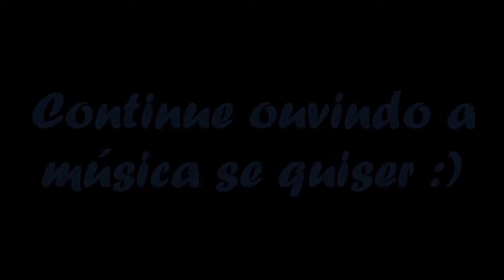Minecraft - Como fazer Traps ep-01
Oi pessoal sejam bem vindos ao meu canal olhem a descrição

Descricão

Músicas:The Royal - Dreamlife (Official Lyric Video)

The Two Friends ft Jeff Sontag   Sedated (Culture Code Remix)